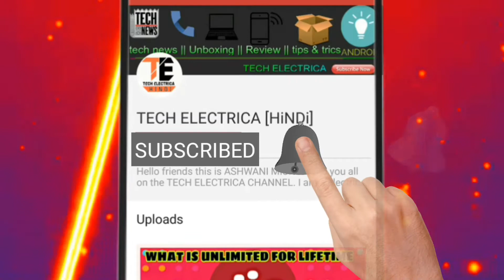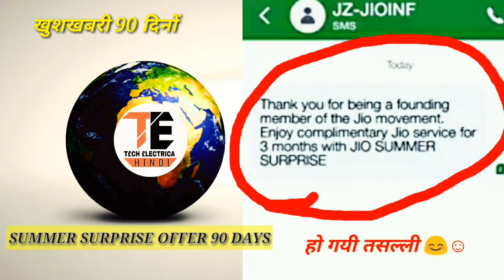Full Proof!! Jio users ke liye सच्ची न्यूज़ ।। दे दिया summer surprise offer 90 days के लिए .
Aaj ke es video me maine batane ki kosish kiya hu jio summer surprise offer ke bare me. Full kosish kiya hu proof dene ka jo reality hai...i hope aap logo ko video acha laga hoga ..please share with your all friends and families..